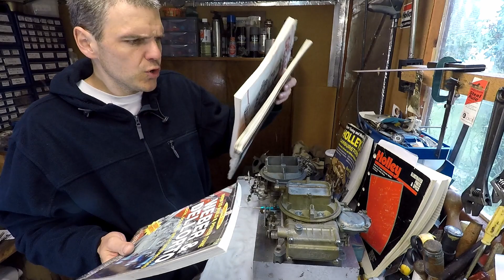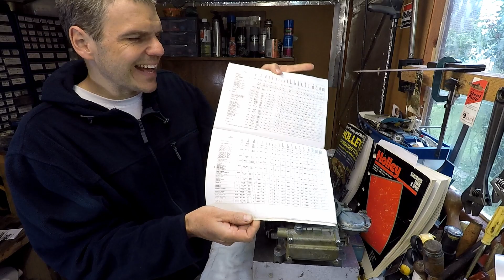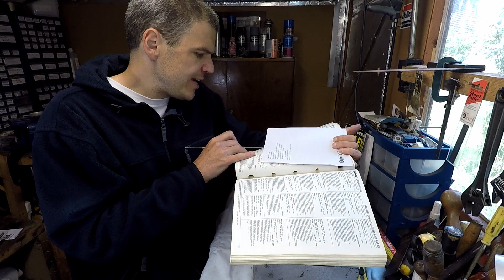Pare de sufrir y renegar. Como regular carburadores Holley y otros utilizando manuales casos reales!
En este video se discuten dos casos de carburadores que trabaje ultimamente y como se soluciono los problemas utilizando los manuales indicados.

Si desean ver otros carburadores y modelos por favor deje un comentario y tratare de responder con un video. Gracias por todas las sugerencias de videos! todas las sugerencias se agregan a la lista de futuros proyectos en el canal y voy a llegar a ellos pero tengo varios meses de contenido para publicar.

Adicionalmente si alguien tiene alguna pregunta sobre este video por favor déjela en los comentarios.

Si desea acceder a mas contenido de carburación en castellano puedo hacerlo en la siguiente sección: